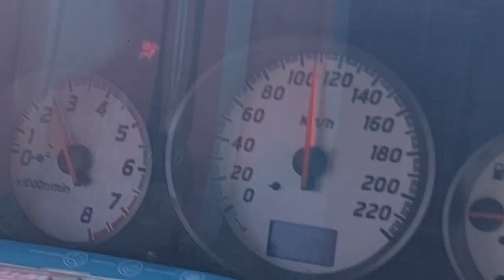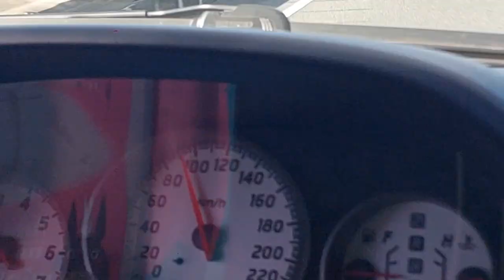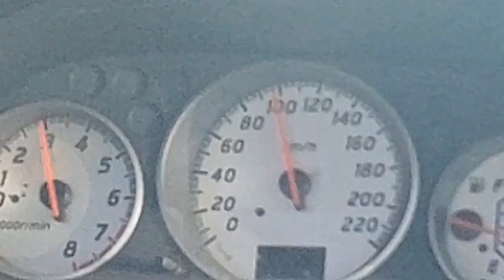BUYING my YAMAHA R3 v1 | KABIT RFID | LUSOT SA SCTEX-NLEX 😱